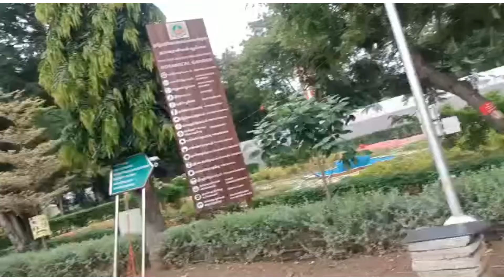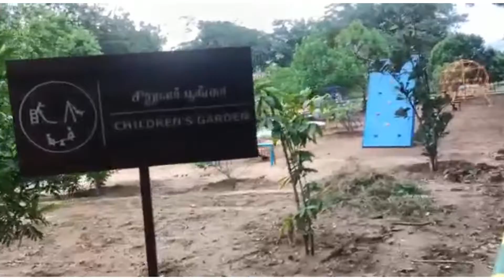கோவை தாவரவியல் பூங்கா பகுதி 1 /Botanical Garden/ krishdevi video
krishdevi video